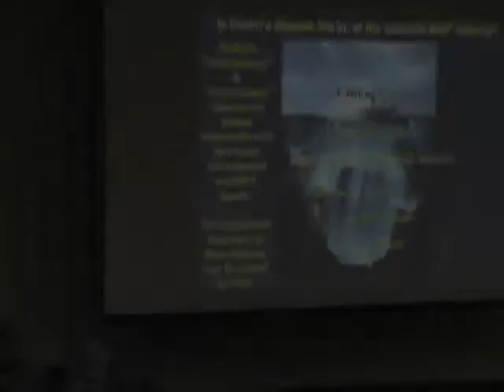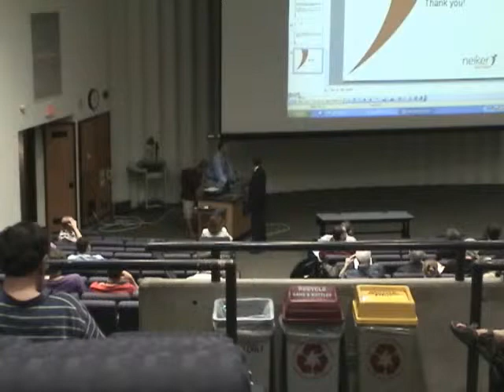ICP - 3/3 Robert Greenstein; MAP & Human Disease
Robert Greenstein hypothesizes the possibility that MAP is responsible for multiple human diseases, including Crohn's disease, at the 10th ICP in Minneapolis, 2009.  "Nicotinic and Salicylic acids and a & B nicotinamide adenine dinucleotide (NAD) cause dose dependent enhancement, and iso-nicotinic acid (INH) and para-amino-salicylic acid (PAS) cause dose dependent inhibition of M. avium subspecies paratuberculosis (MAP)."  Part 3 of 3.